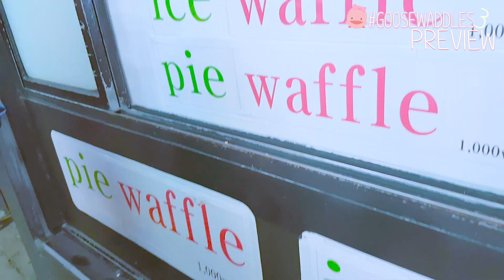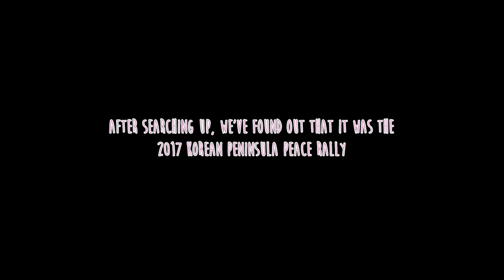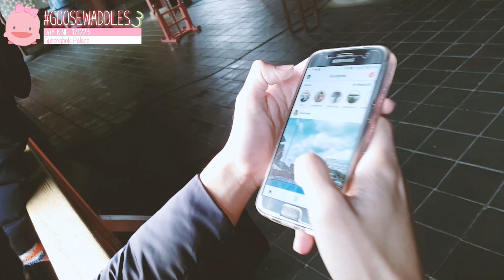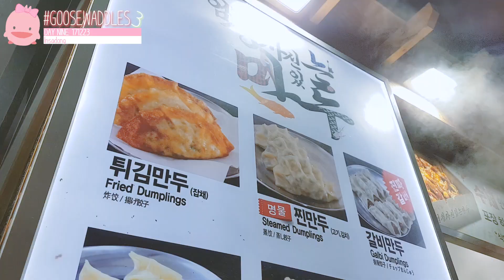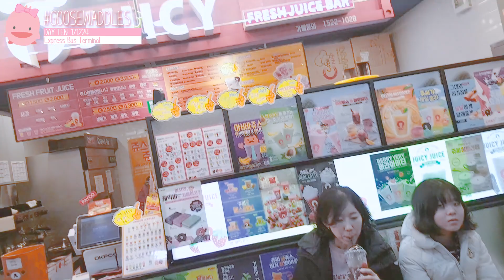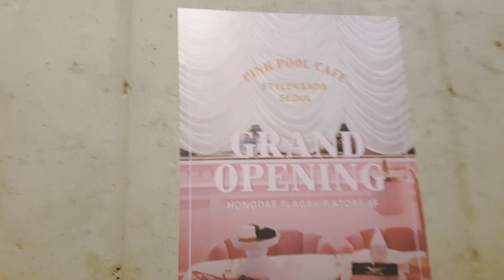VLOG: We witnessed a rally at Gwanghwamun! ❄ TWICE popup store, 1000won waffles, Gyeongbokgung pt 4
Join us in exploring Hongdae at Twice's popup store, eat super cheap 1000won waffles, and also visit the Gyeongbok Palace and Express Bus Terminal in Korea's winter. And we managed to catch the 2017 Korea Peninsula Peace Rally at Gwanghwamun!

Next up: Instaworthy cafes! Stylenanda's Pink Pool Cafe, CHUU, Raccoon cafe, AND THE BEST CHEESE DDEOBOKKI FML GUYS WATCH IT AND GO KOREA FOR IT 🐽🐽